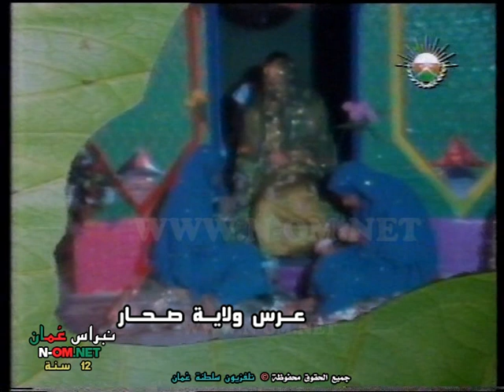عرس ولاية صحار ،، برنامج ( دعوة على الهواء ) © لتلفزيون سلطنة عُمان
عرس ولاية صحار
برنامج ( دعوة على الهواء )

التقديم : خالد بن صالح الزدجالي
التصوير الخارجي :
عامر بن فليت العامري - علي بن عبدالله العبيداني
اخراج : راشد السابعي
من ارشيف تلفزيون سلطنة عُمان
نقلاً و جميع الحقوق محفوظة © لتلفزيون سلطنة عُمان